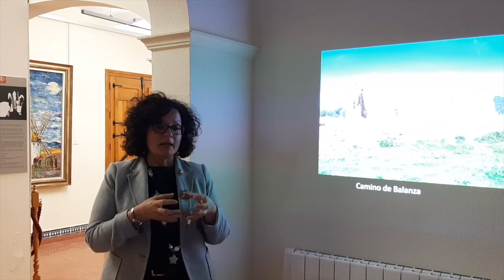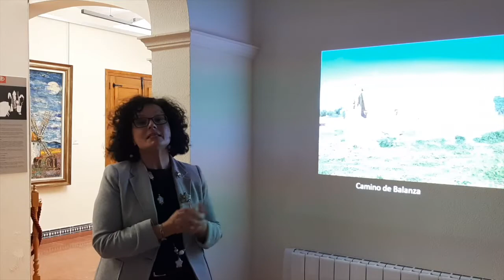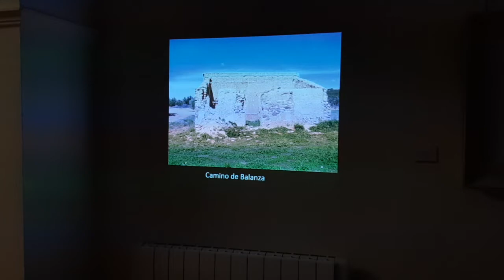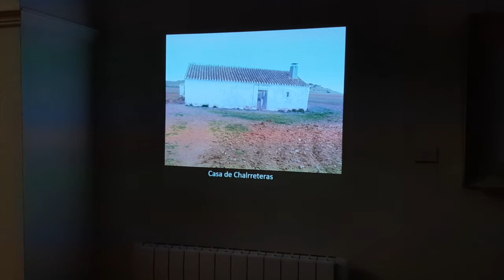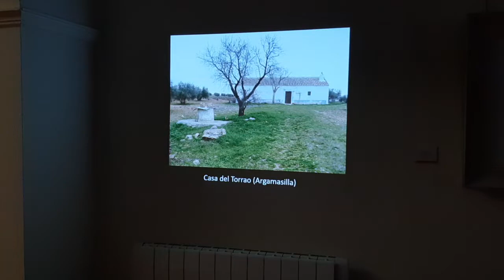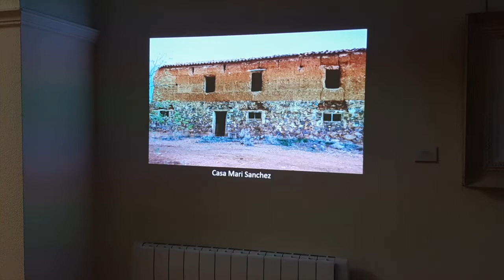"VIVE LA CULTURA" De Quintería en el Museo de los Molinos. 13/05/2020